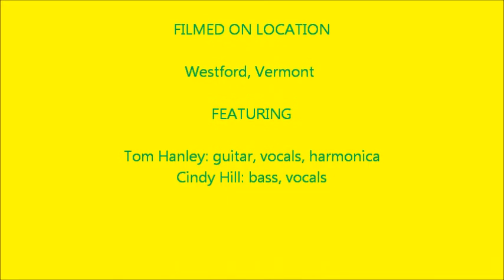"Paddy Lie Back" Westford Vermont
O'hAnleigh at the lovely white church on the green in Westford for their monthly music series, playing the traditional Irish seafaring song Paddy Lie Back.